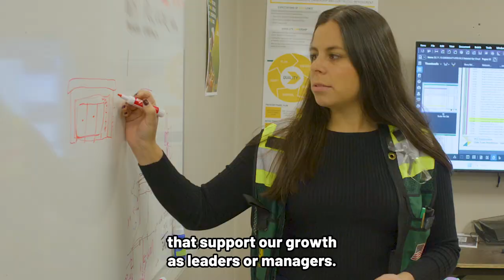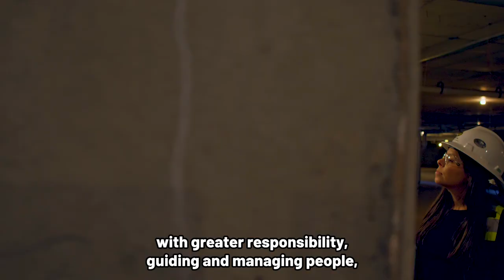Employee Spotlight | Alessandra Escalante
Introducing Alessandra Escalante, a project manager within Denver Buildings, whose leadership is setting a new standard for women in construction at PCL.

In recognition of WomeninConstructionWeek, we celebrate Alessandra's dedication to collaboration and her zeal for nurturing an inclusive work environment. Her journey exemplifies PCL's commitment to empowering women across the industry.

Are you prepared to elevate your career within a culture that supports your development? Join our team by visiting PCL.com/careers to explore our newest job opportunities.